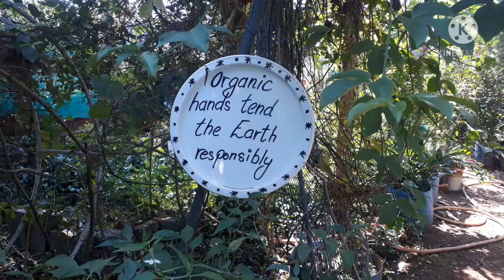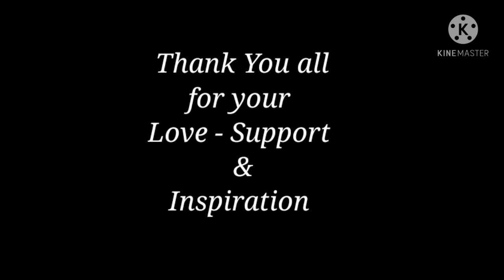Mama's Garden Sweet Memories